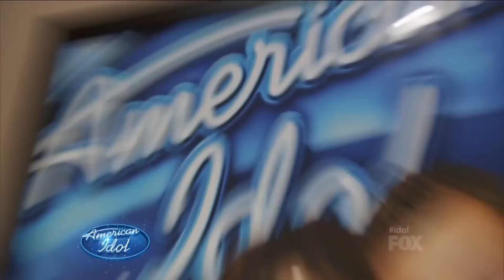Joshua Ledet - "Waiting for a Girl Like You"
Joshua Ledet - "Waiting for a Girl Like You" - Quartet with Hollie Cavanagh, Phillip Phillips & Jessica Sanchez - American Idol: Season 11 - Top 4